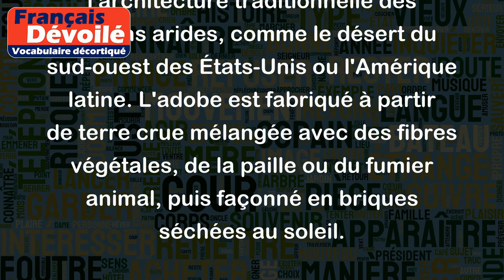Adobe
Le mot "Adobe" désigne un type de matériau de construction utilisé dans l'architecture traditionnelle des régions arides, comme le désert du sud-ouest des États-Unis ou l'Amérique latine. L'adobe est fabriqué à partir de terre crue mélangée avec des fibres végétales, de la paille ou du fumier animal, puis façonné en briques séchées au soleil.
Le terme "adobe" peut également faire référence à une entreprise de logiciels informatiques qui produit des outils de création et de gestion de contenu numérique tels que Photoshop, Illustrator et Acrobat. Par exemple, on pourrait dire "J'ai utilisé Adobe Photoshop pour retoucher mes photos de vacances".
Enfin, Adobe est également le nom d'un village du Nouveau-Mexique, aux États-Unis, connu pour son architecture en adobe et sa culture hispanique. Par exemple, on pourrait dire "Nous avons visité le village historique d'Adobe pour en apprendre davantage sur la culture et l'histoire de la région".